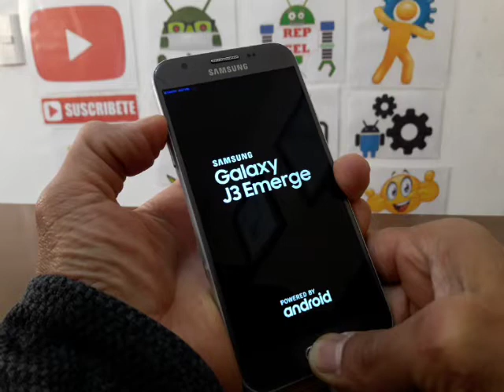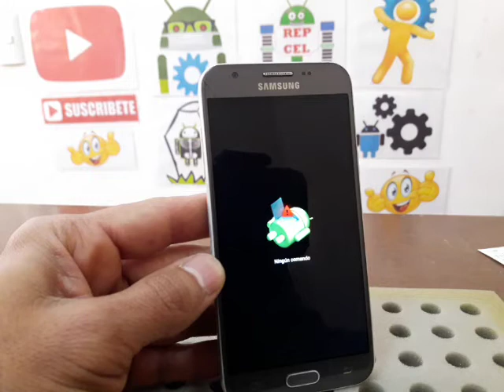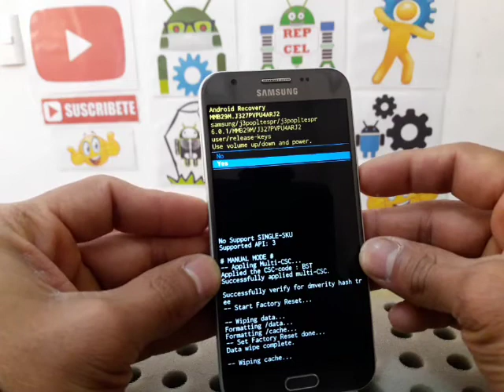COMO REALIZAR UN HARD RESET A UN SAMSUNG GALAXY J3 EMERGE